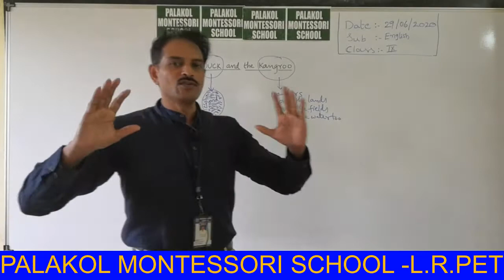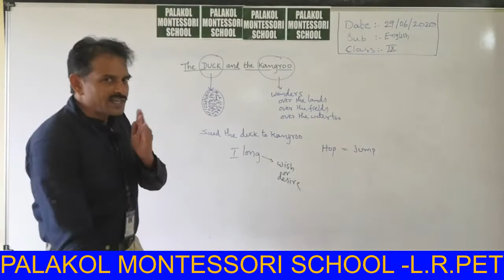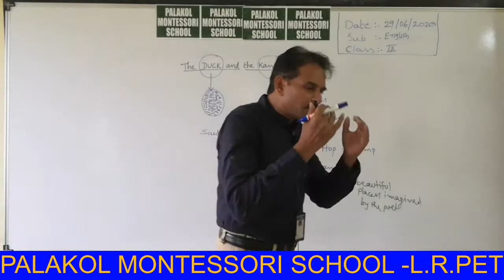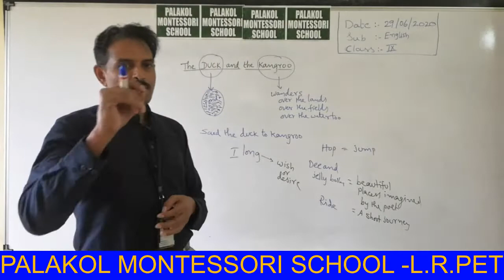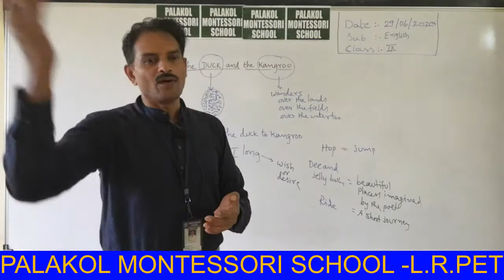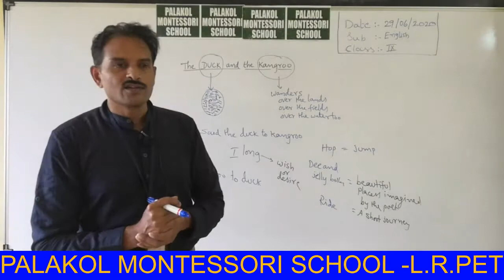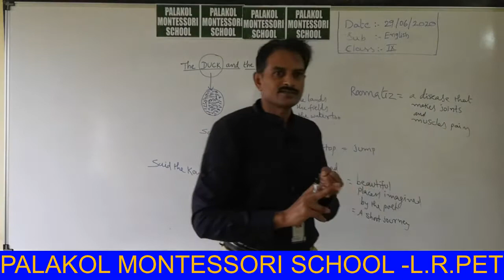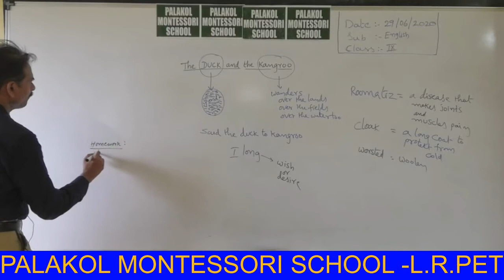IX CLASS ENGLISH THE DUCK AND THE KANGAROO 2